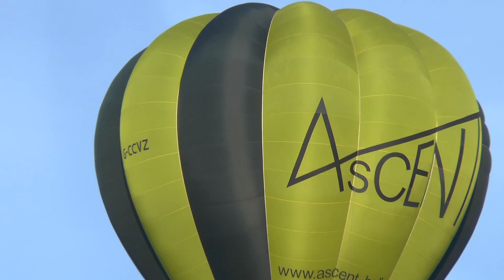Chatsworth balloons 2018